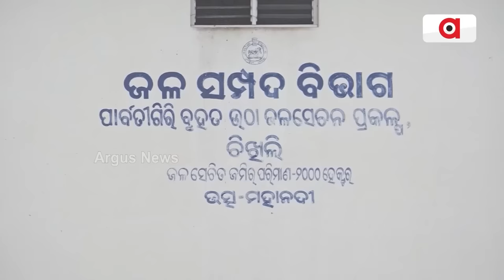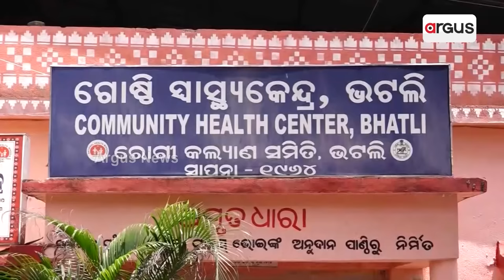Janata Mood || ଭଟଲିର ମୁଦ୍ଦା କ'ଣ ?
ଭଟଲିର ମୁଦ୍ଦା କ'ଣ ? ଆସନ୍ତୁ ଜାଣିବା ଏଠାରେ ବିକାଶ କେତେ ସତ କେତେ ମିଛ...।